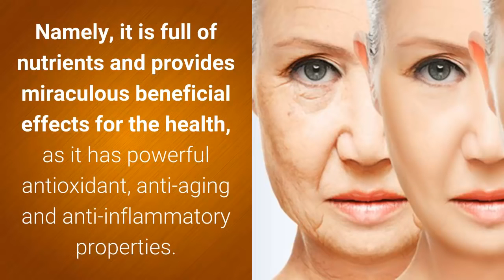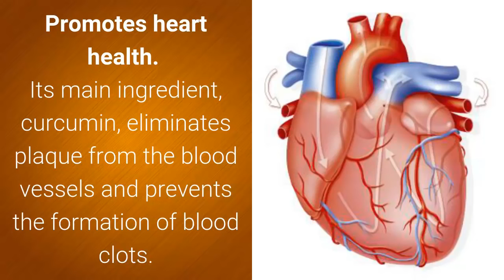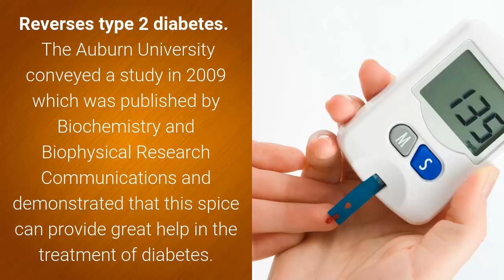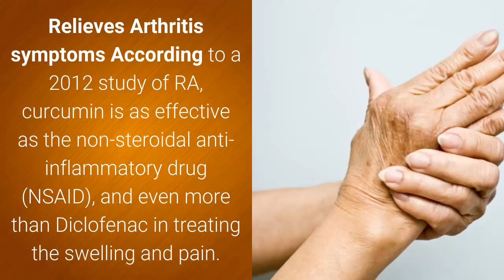Most healthy video must watch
What the hell th...